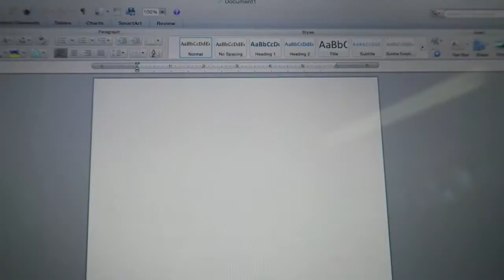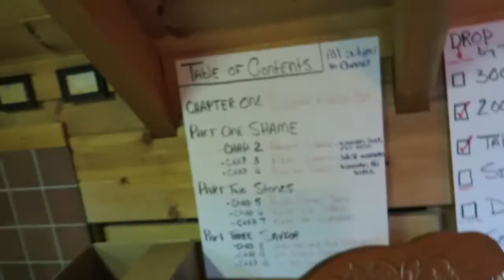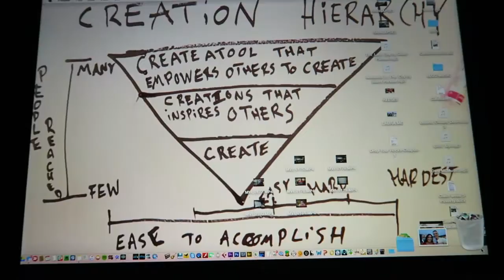VLOG_16 MY GREATEST FEAR